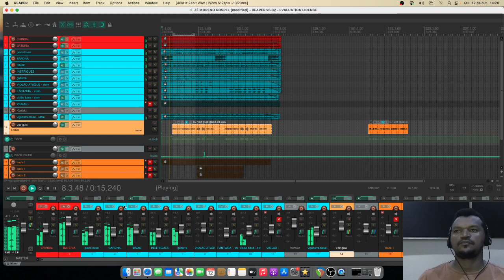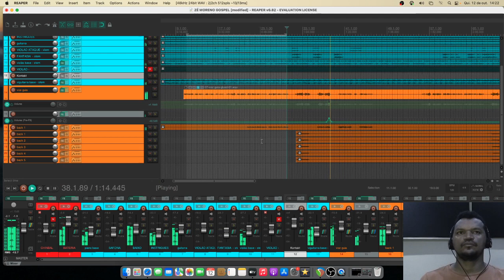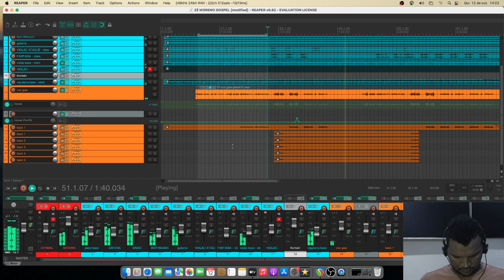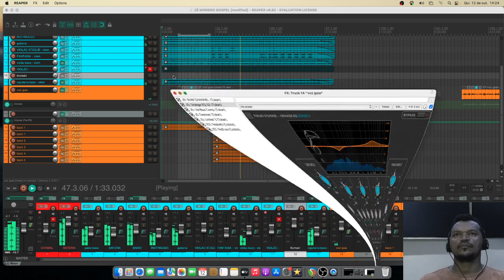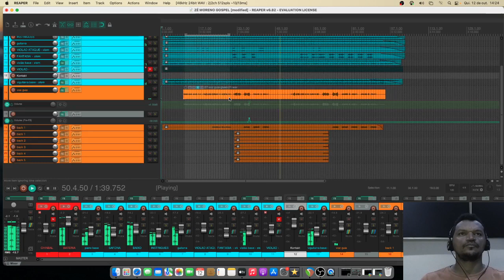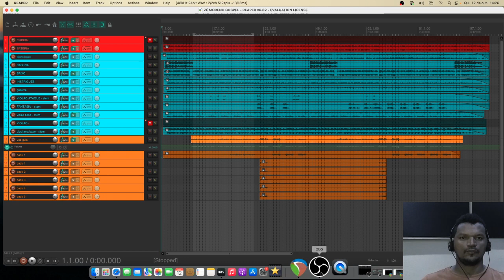ARRANJOS PRE MIXADOS M[USICA INEDITA ( ZE MORENO )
MUSICA DE AUTOR AUTORAL
QUALQUER USO SEM PERMISSAO

✔ATENÇÃO !!! [BANDAS, CANTORES E COMPOSITORES]✔
 Compositores/Bandas/Cantores/ que querem divulgar seu trabalho aqui em nosso canal é só nos enviar o link onde podemos baixar seu trabalho, e postaremos aqui no canal.

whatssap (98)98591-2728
PRODUÇÃO MÚSICAL E DIVULGAÇÃO